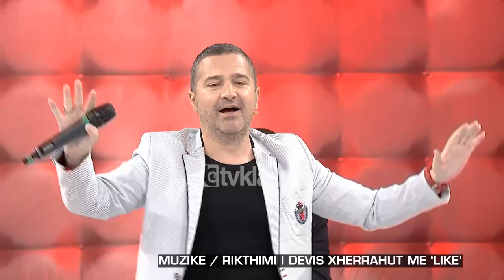Zone e lire - Muzike/Rikthimi i Devis Xherahut me "Like"! (29 maj 2020)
ZonëeLirë, një emision me karakter gjeneralist, i cili mbështetet mbi aktualitete të ndryshme, politike, sociale dhe kulturore, lokale dhe ndërkombëtare, duke i përcjellë ata nëpërmjet personazheve që ideatori dhe drejtuesi i emisionit, ArianÇani.